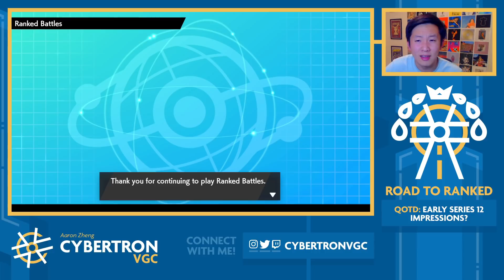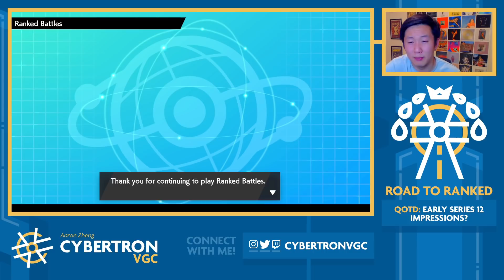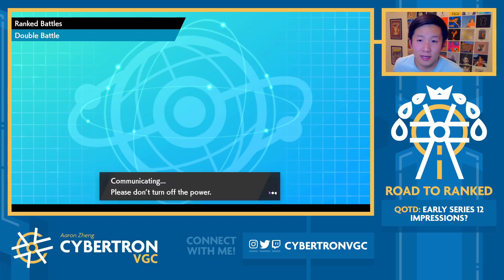So I ran into the exact same team today... • Competitive Pokemon VGC Series 11 Wi-Fi Battles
The mirror match from the title starts at 29:07!

Timestamps:
0:00 - Rental Code & Breakdown
0:51 - Game 1 vs. Calyrex-I/Clefairy/Mimikyu/Torkoal/Charizard/Venusaur
14:25 - Game 2 vs. Urshifu/Yveltal/Gastrodon/Grimmsnarl/Celesteela/Porygon 2
29:07 - Game 3 vs. Mirror Match!

Competitive Pokemon VGC Series 11 Wi-Fi Battles